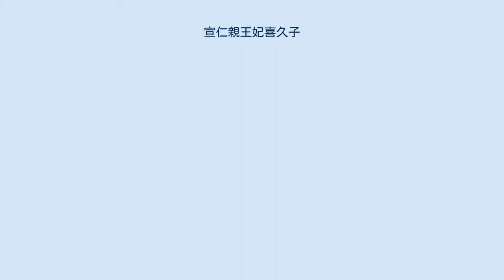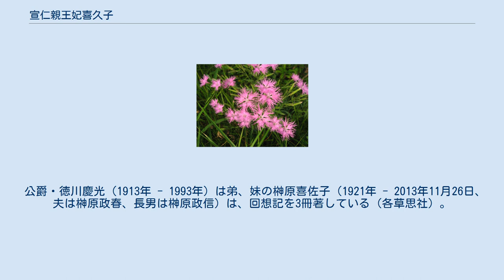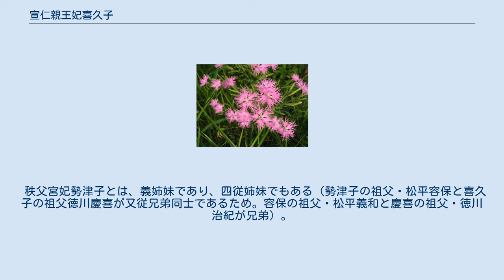宣仁親王妃喜久子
宣仁親王妃 喜久子（のぶひとしんのうひ きくこ、1911年〈明治44年〉12月26日 - 2004年〈平成16年〉12月18日）は、日本の皇族。
高松宮宣仁親王の妃。
 旧名、徳川 喜久子（とくがわ きくこ）。
徳川慶久公爵令嬢。
母は有栖川宮威仁親王の第2王女・實枝子女王。
身位は親王妃。
お印は初めが亀（かめ）、結婚後は撫子（なでしこ）。
 お印に選ばれた撫子 1911年（明治44年）12月26日、誕生。
母・實枝子は、有栖川宮威仁親王の王子女でただ一人、夭逝を免れたため、1913年（大正2年）より有栖川宮の祭祀を継承した高松宮宣仁親王の妃として、有栖川宮の血統をもつ喜久子が2歳の頃から擬されていた。
 1930年（昭和5年）、ドイツにて高松宮と。
ベルリンのホテル・アドロン前 1929年（昭和4年）に女子学習院本科を卒業。
翌年2月4日、18歳で宣仁親王と結婚。
その2か月後、昭和天皇の名代となった宣仁親王と共に14か月にわたり欧米を歴訪した。
1930年（昭和5年）には日本赤十字社名誉社員の称号を受ける。
 実母の實枝子を結腸癌で亡くしたのを機に癌の撲滅に関わるようになる。
1934年（昭和9年）には、財団法人「癌研究会」にラジウムを寄付し、その後も癌研を支援した。
1949年（昭和24年）からは日本赤十字社の名誉副総裁に推戴された。
 1968年（昭和43年）には、高松宮妃癌研究基金の設立に関与するなど、生涯を通して癌撲滅に関与した。
しかし、後に夫・宣仁親王を肺癌で失い、さらに晩年は自らも癌と闘うこととなった。
 1987年（昭和62年）2月3日、宣仁親王と死別する。
その6年後に発見された親王の日記は、1921年（大正10年）1月1日から1947年（昭和22年）11月にかけての、皇族および海軍の貴重な資料で、喜久子妃により1995年（平成7年）から『高松宮日記』（中央公論社）全8巻として刊行された。
 1998年（平成10年）にはエッセイ『菊と葵のものがたり』（中央公論社）を上梓。
 ハンセン病患者の救済運動にも関わり、1993年（平成5年）の高松宮記念ハンセン病資料館（後の国立ハンセン病資料館）の設立に尽力した。
また、日仏会館の総裁として日仏交流にも尽くしたことが業績として挙げられる。
 2000年（平成12年）6月16日に香淳皇后が崩御すると、喜久子妃は皇族最年長者となった。
翌2001年（平成13年）12月の敬宮（愛子内親王）の誕生に際しては、もし男児が誕生しなければ、女性の天皇の皇位継承は日本の歴史から見て不自然ではないとする内容の手記を雑誌に寄稿している。
 2003年（平成15年）に乳癌が発見され、翌年2月にはその摘出手術を受けた。
一時体調は安定し6月には退院したが、8月に再度入院し10月18日には人工透析のための手術を受けていた。
 2004年（平成16年）11月、行く末を気に掛けていた紀宮（後の黒田清子）の婚約が報道された時は、非常に喜んだという。
 2004年（平成16年）12月18日午前4時24分、聖路加国際病院で敗血症のため薨去した、92歳没。
93歳の誕生日のわずか8日前で、この日は清子内親王と黒田慶樹との婚約内定発表会見が予定されており、病室でもテレビ中継が視聴できるよう準備されていたが、妃の薨去によって会見は同年12月30日に延期された。
 葬儀は豊島岡墓地で斂葬の儀が行われたのち、落合斎場で火葬され、同墓地内の墓所に葬られた。
高松宮は後継となる子孫がいないため喜久子妃の薨去で廃絶。
同宮家が祭祀を継いだ有栖川宮ともども、これで系統が途絶えることとなった。
 母の實枝子から書道の有栖川流を継承し、文仁親王や正仁親王妃華子に自ら手ほどきをした。
 公爵・徳川慶光（1913年 - 1993年）は弟、妹の榊原喜佐子（1921年 - 2013年11月26日、夫は榊原政春、長男は榊原政信）は、回想記を3冊著している（各草思社）。
もう一人の妹は井手久美子（1922年 - 2018年7月1日）で、回想記『徳川おてんば姫』（東京キララ社、2018年）がある。
 父方の祖父は最後の征夷大将軍で後に公爵となった徳川慶喜。
祖父の名の慶喜と、父の名の慶久それぞれ一文字を取り、喜久子と名づけられた。
 秩父宮妃勢津子とは、義姉妹であり、四従姉妹でもある（勢津...